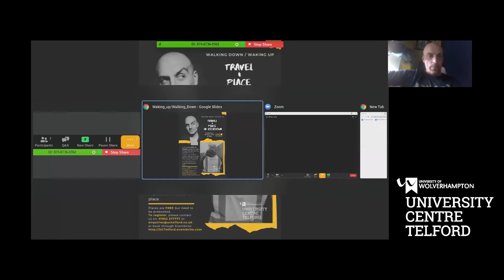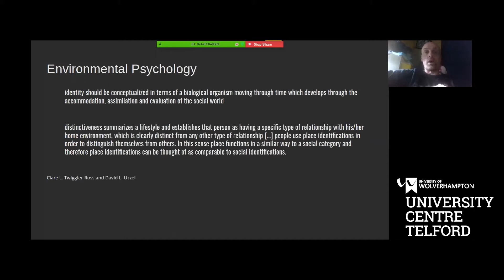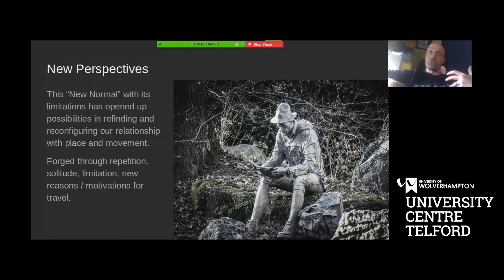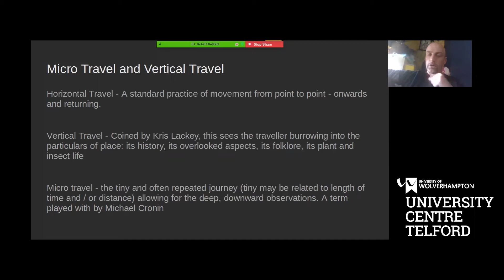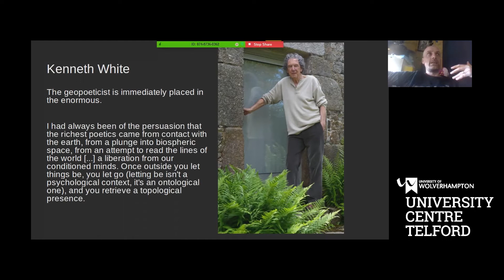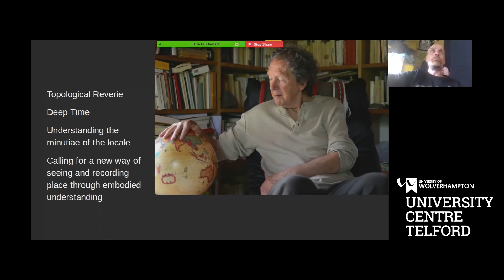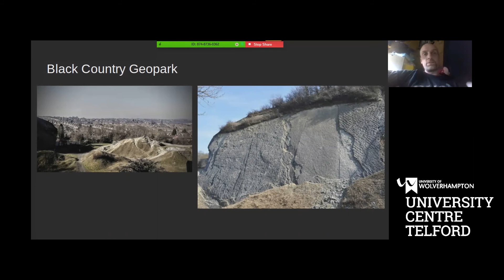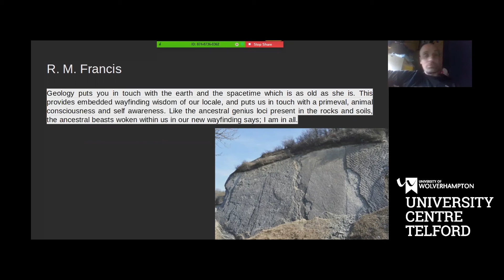Walking down /waking up - Travel and Place in Lockdown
In light of the ongoing Covid-19 lockdown measures, many of us have been forced to reconsider what place means to us.

It has forced the UK population to become what Charles Dickens called, Unconventional Travellers. This unconventional travel requires new orientation, as we refigure our relationship with the local environment; both in its surfaces and depths, the building materials and the forces that create them. Join us for this talk exploring microtravel and geopoetics.

In this lecture DR R. M. Francis, Lecturer in Creative and Professional Writing from the University of Wolverhampton explores his travels through the Black Country Geopark as poet in residence for the Black Country Geological Society, tracking how the physical land of a place and deep time observations of it, impacts one's sense of place.

The Black Country is famous for its role in the Industrial Revolution; its industrial heritage forged unique and important community and culture; this, in many ways, was connected to the grounds that gave life to these cultures - the fossil rich grounds dating back to the Silurian era.

Using Environmental Psychology and Psychogeography, Francis will consider how the current Covid-19 situation has enabled practice in micro travel and how this acts as a creative way of deepening our connections to our locale. He'll consider the ways these experiments with travel help to harness and / or destabilise sense of place in the context of the 2020 Covid-19 recalibration of scale in journeying - forcing us to rethink the immediate locale and rediscover it through micro and vertical journeys.

This re-finding of place holds the potential for emancipatory awe. Kenneth White, Norman Bissell and Don McKay’s Geopoetics are grounded in an uncovering of the unseen, unnoticed and unfamiliar within the everyday or mundane. In short, seeking out the fantastic on our doorsteps and under our feet; something shared by Robert McFarlane’s observations in Underland (2019).

Take an unconventional journey with poet, R. M. Francis and explore geopoetics as a means for the uncommon traveller to dig into the bedrocks of place-identity, connecting past, present and future in creative, deep-time ways.

👉BA (Hons) Creative and Professional Writing and Media with Foundation Year
👉BA (Hons) Creative and Professional Writing and Film and Television Studies
👉BA (Hons) Creative and Professional Writing and Film and Television Studies with Foundation Year